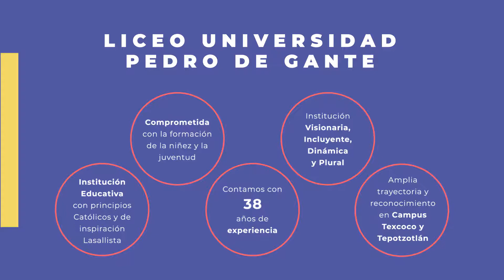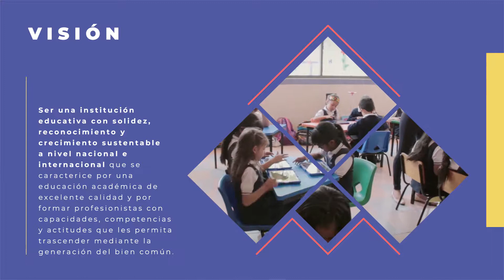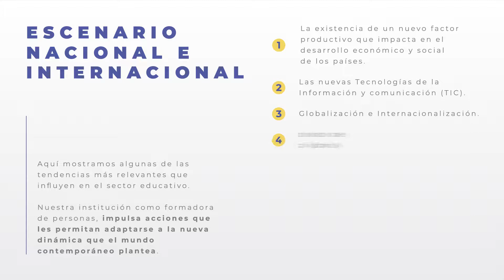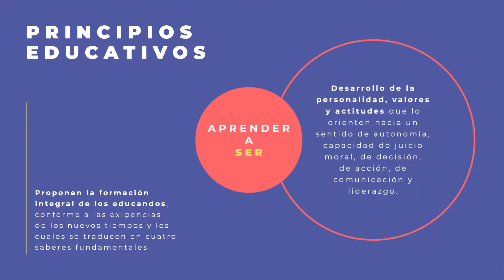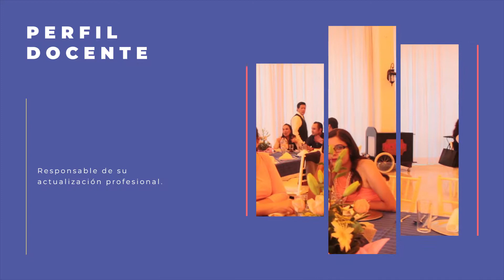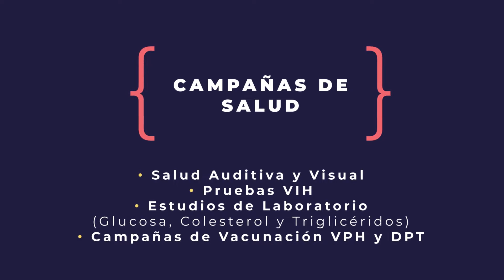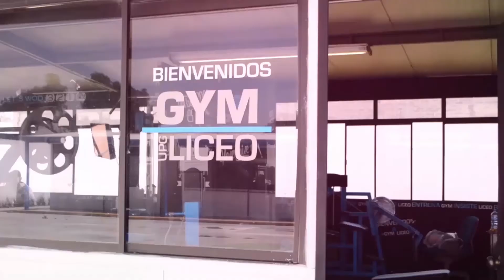Modelo Educativo Liceo